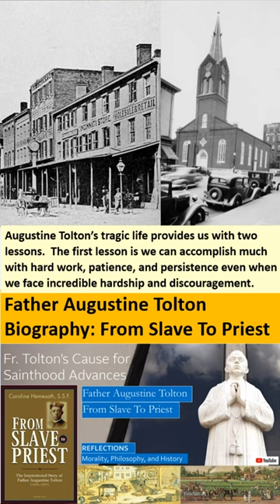Short Augustine Tolton, From Slave To Priest, Biography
What is most remarkable about the biography of Father Augustine Tolton, “From Slave to Priest,” is how many Catholic clergy, including priests, nuns, and bishops, both American and Roman, both in those years after the Civil War and during Reconstruction, were eager to help this barely literate former black slave gain a clerical education and encourage and enable him to study for the priesthood.

From description of long form video:

After escaping slavery, Augustine Tolton became literate in four languages, English, German, Latin, and Greek. After studying for the priesthood for many years and gaining many letters of recommendations from his priests, he was accepted at the Franciscan seminary in Rome, since no seminary in America would accept blacks who wished to study for the priesthood.

After he was ordained, his biographer tells us, “Father Tolton made the daily rounds of his parish, stepping over the uneven brick pavements and cobbled sidewalks or climbing steep rickety stairs. All too often he was horrified by the squalor, the ravages of poverty and disease, the prevalence of dissipation and vice. Many of his people were ex-slaves and totally illiterate; others suffered just as severely from moral deprivation.”

“Day after day Father Tolton was seen coming in or out of the shacks, the rat-infested hovels and tenement houses. He listened compassionately to complaints of unemployment, desertion, injustice, depravity. Father Tolton knew how to bring hope and comfort to the sick and dying; he knew how to mitigate human suffering and sorrow because he himself had experienced the lash of the slave driver as well as the lash of the white man’s tongue.”

From Slave to Priest: The Inspirational Story of Father Augustine Tolton, by Caroline Hemesath